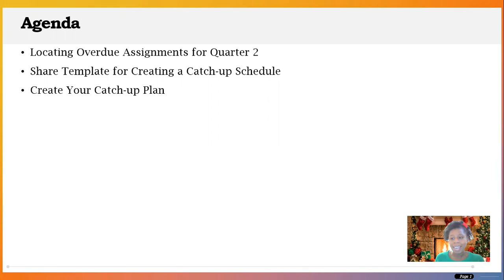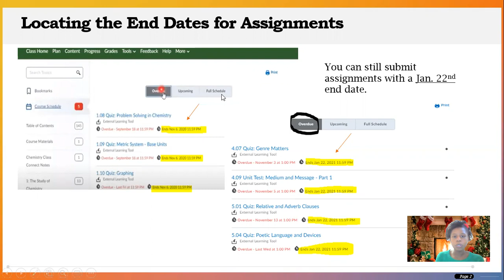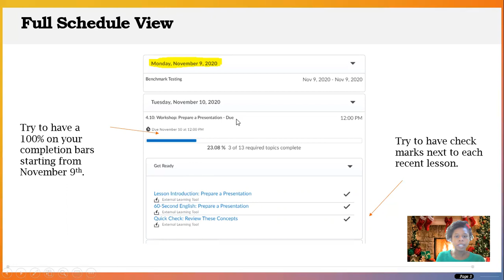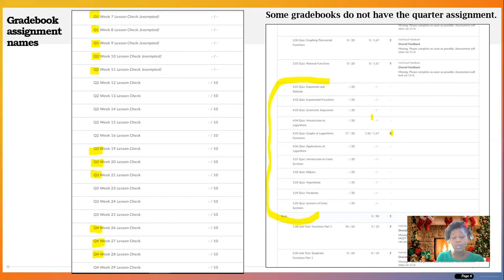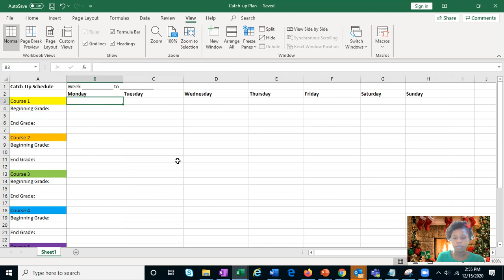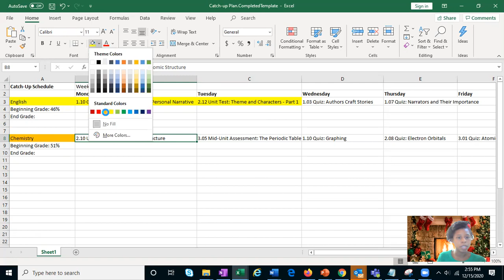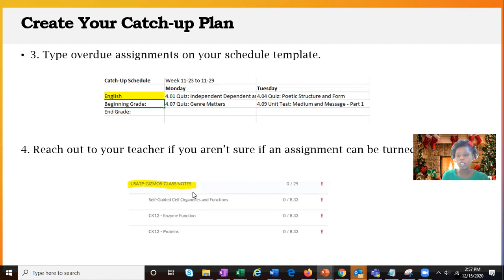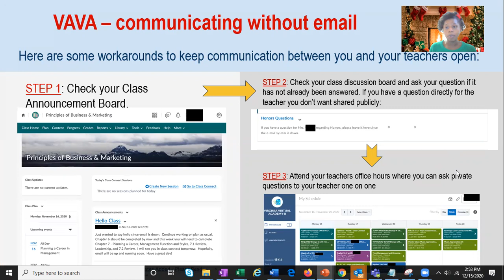Catch Up Plan Q2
This video offers tips for getting caught up during Q2.